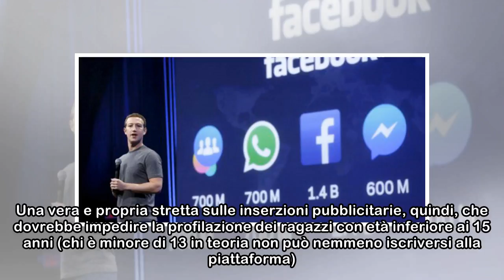Facebook, Zuckerberg: "Fino a 15 anni accesso completo al social solo con il permesso dei genitori"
Le nuove norme sono imposte in Ue dal Regolamento europeo sulla protezione dei dati (Gdpr) che entrerà in vigore il prossimo 25 maggio. Previste limitazioni alle inserzioni pubblicitarie, al riconosci...